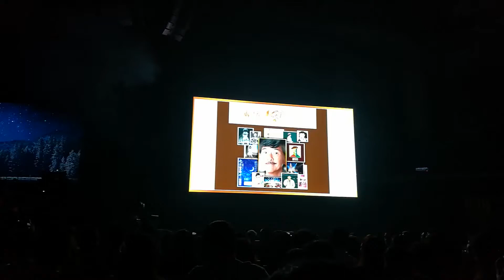林子祥越唱越响40周年2018 Encore云顶站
十分十二寸 - 林子祥云顶演唱会3/2/2018